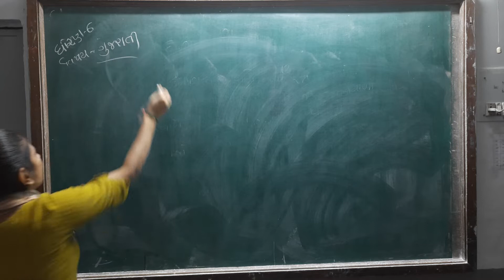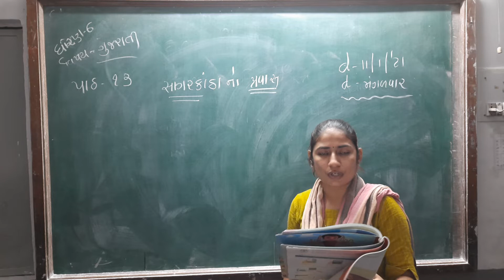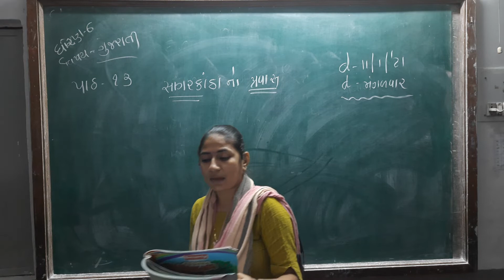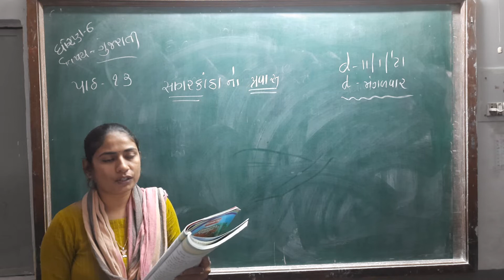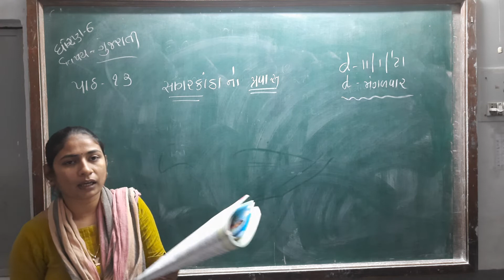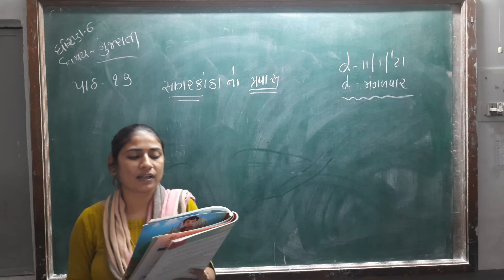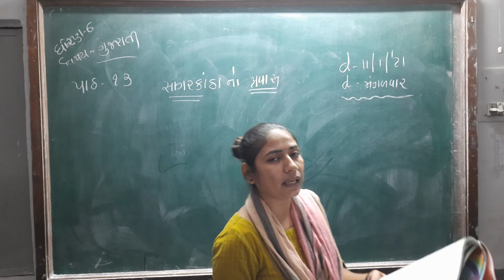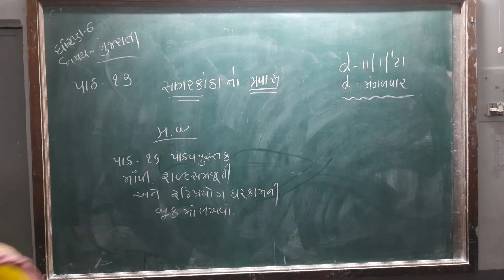std 6 gujarati lec 1